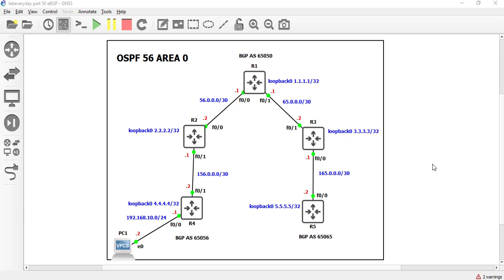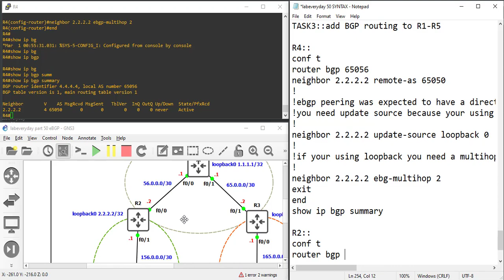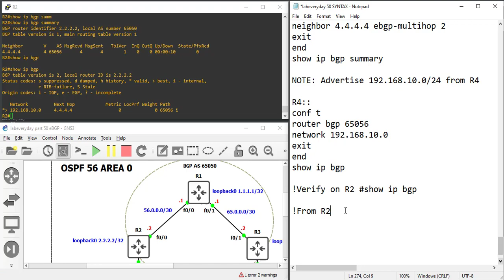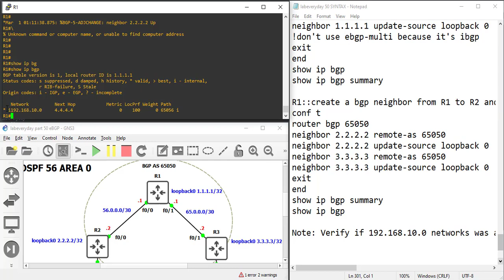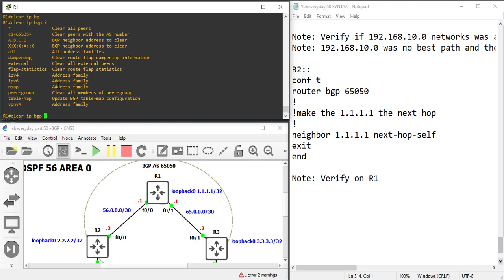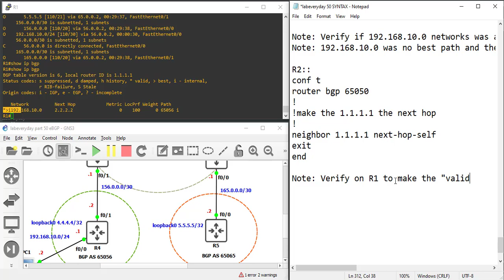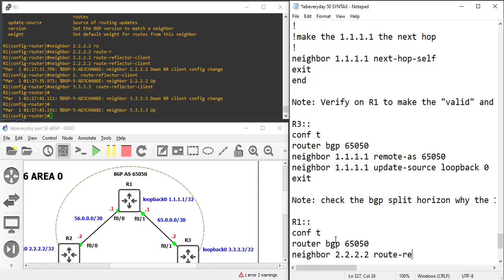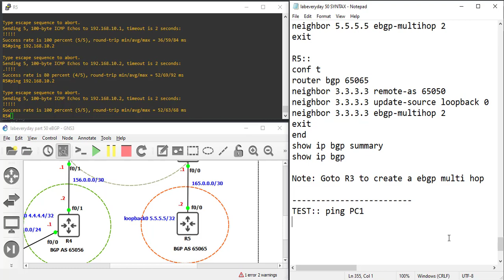How to configure both eBGP and iBGP in a Cisco switch? | labeveryday part 49 using GNS3 (2021)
Links

Tags
Cisco Certified Network Associate (200-301) CCNA
Cisco Certified DevNet Associate (200-901 DEVASC)
Cisco Certified CyberOps Associate (200-201 CBROP)

Cisco Certified Devnet Professional - Core exam: 350-901 DEVCOR
Concentration exam (choose one):
300-435 ENAUTO, 300-853 CLAAUTO, 300-635 DCAUTO, 300-535 SPAUTO
300-735 SAUTO, 300-910 DEVOPS, 300-915 DEVIOT, 300-920 DEVWBX

CCNP Enterprise - Core exam: 350-401 ENCOR
300-410 ENARSI, 300-415 ENSDWI, 300-420 ENSLD, 300-425 ENWLSD,
300-430 ENWLSI, 300-435 ENAUTO

CCNP Collaboration - Core exam: 350-801 CLCOR
300-810 CLICA, 300-815 CLACCM, 300-820 CLCEI, 300-835 CLAUTO

CCNP Data Center - Core exam: 350-601 DCCOR
300-610 DCID, 300-615 DCIT, 300-620 DCACI, 300-625 DCSAN, 300-635 DCAUTO